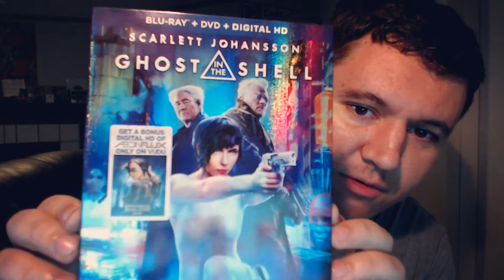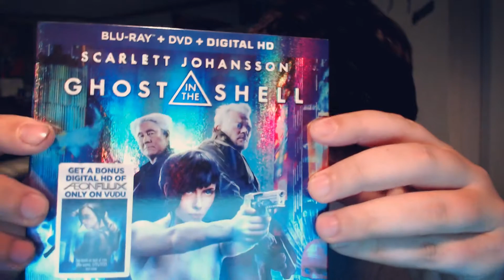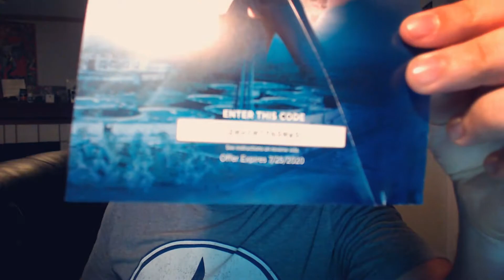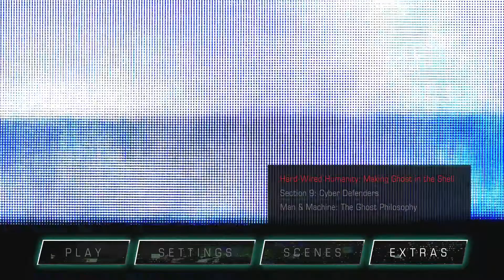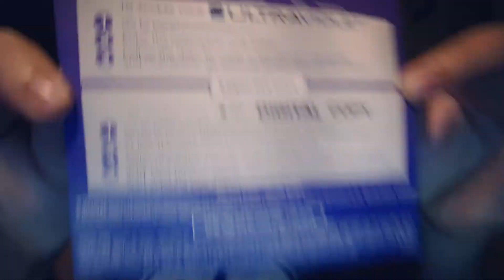Ghost In The Shell Blu Ray Review!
sorry, this ones up a little late!